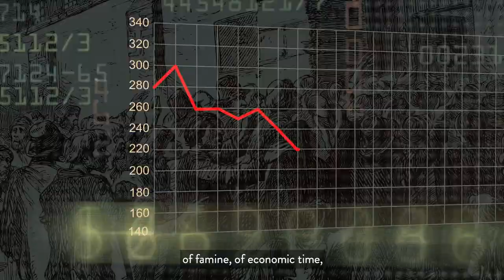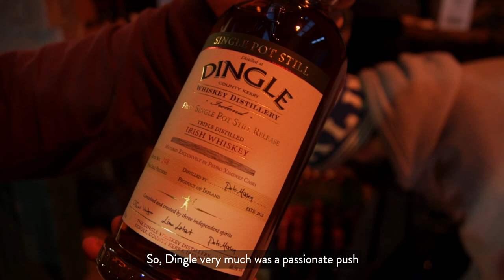Dingle Distillery: An Irish Spirit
Dingle is an Irish distillery in Ireland founded by Oliver Hughes in 2012. 🥃 Oliver set out to bring back the spirit of Irish whiskey after years of civil war in Ireland. While waiting for his whiskey to mature, he created their now renowned gin and vodka. In 2019, their gin was named World's Best Gin at the World Gin Awards in London. Learn more about the history behind these Irish spirits from Mary Ferriter, Global Accounts Manager for Dingle Distillery, and grab a bottle for your St. Patrick's Day festivities.